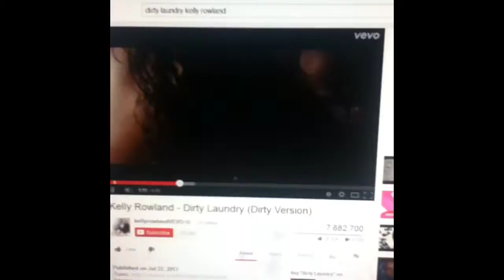Dirty Laundry (Vine)